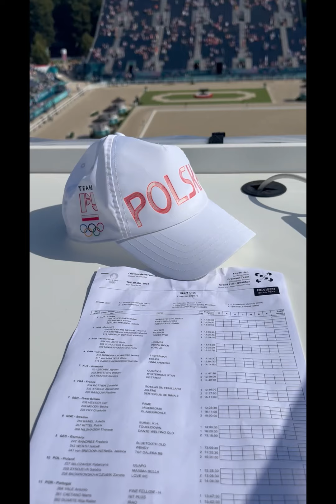TeamPL 🇵🇱 Dressage Team Grand Prix Test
Sandra Sysojeva 🇵🇱  MAXIMA BELLA  73.416  - qualify to the Individual Final (Grand Prix Freestyle)
Katarzyna Milczarek 🇵🇱  GUAPO  66,910
Aleksandra Szulc 🇵🇱  BREAKDANCE   60.078